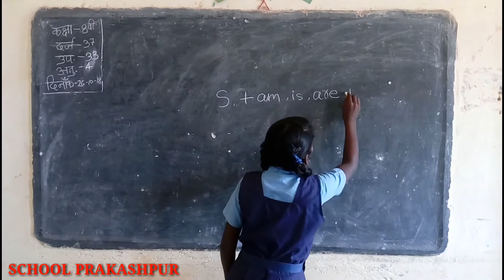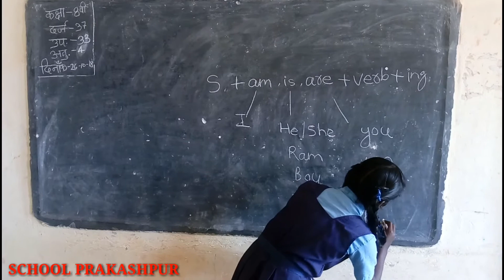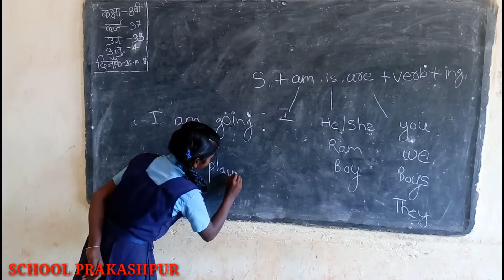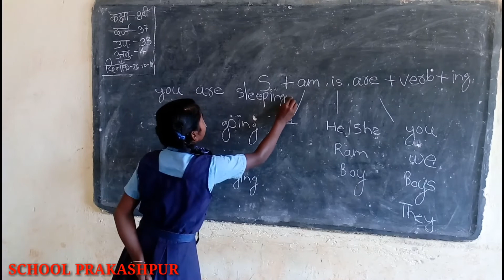Present Continuous tense